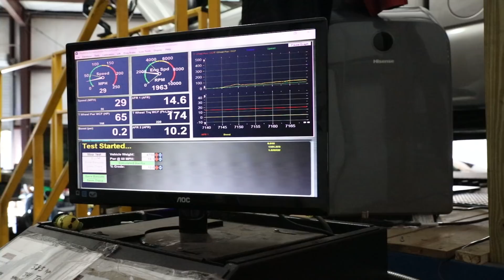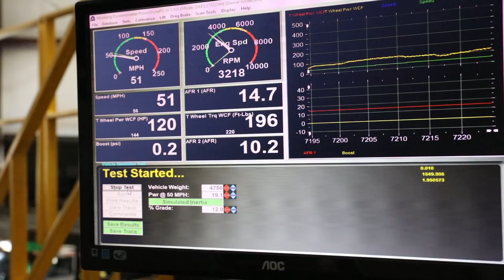What is a Live Dyno Tuning Class Really Like? Customer Recap after GM HP Tuners Level 1 Class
See behind the scenes footage of a 3 day Live hands on seminar.  Guys come from all over to learn how to tune GM vehicles using HP Tuners.